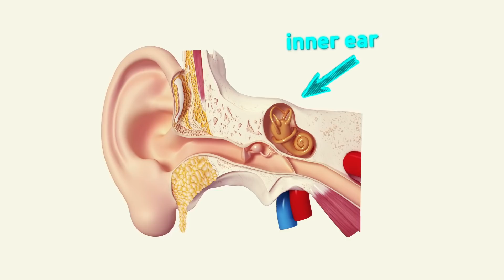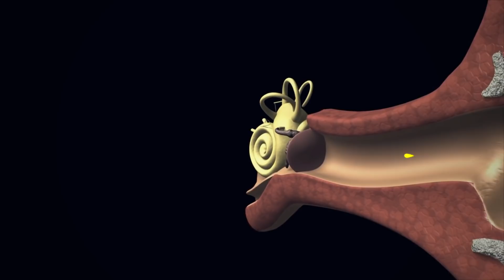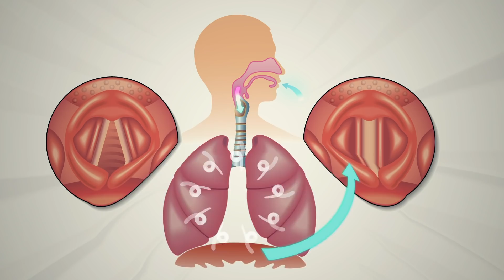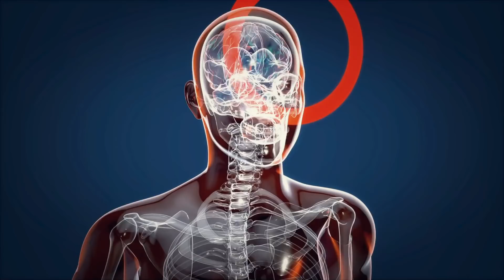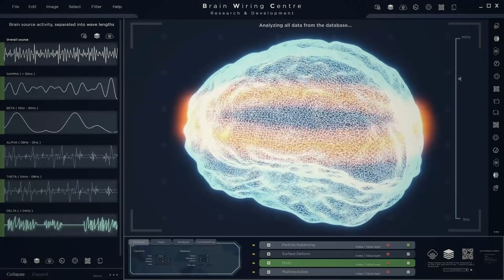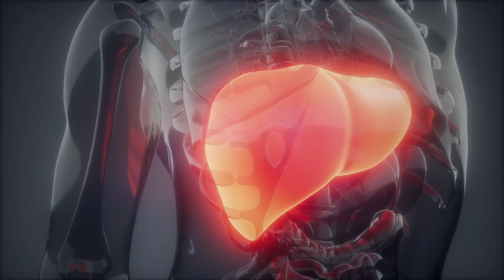Why Your Fingers Get Wrinkly in Water and 23 Facts About Your Body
What's the coolest fact about your body? Maybe that you wake up before an alarm clock for a reason? Or that you can't breathe and swallow at once? Or that you actually take micronaps while blinking? Human body is a wonder machine where every detail performs its function. It's so fascinating to get to know how these machines work! Here's a list of body facts that'll reveal why our bodies are designed this way.